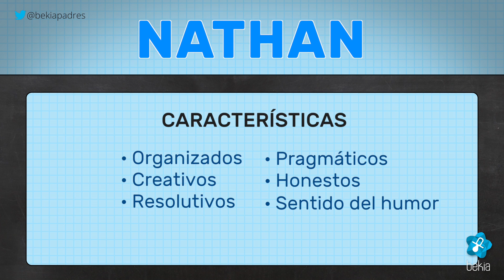Significado del nombre Nathan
¿Qué significa el nombre de Nathan? ¿Cuál es su origen? ¿Cómo son las personas de nombre Nathan?